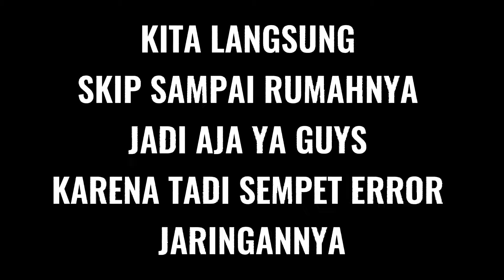RUMAH SAKIT DAN RUMAH PRO INDO - Minecraft City Build Indonesia - Part 6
Wokke kali ini kita bikin rumah sakit danrumahnya pro indo juga ya karena gw bakal lama klo ngerjain sendirian jadi gw ngajak pro indo biar ngerjain bangunan2 nya bisa cepet ya ...

Mau main game yang gw main?